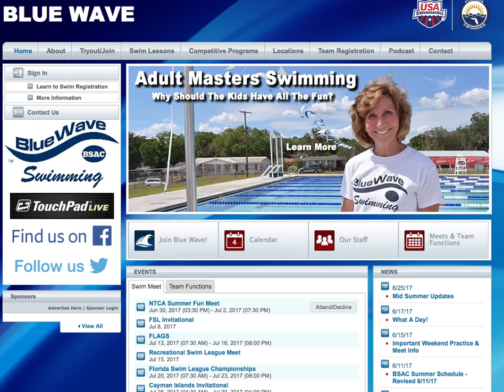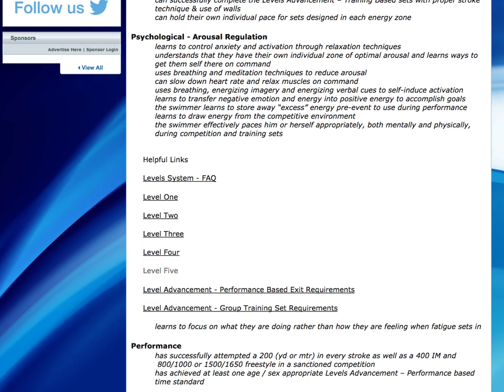The Levels System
Coach Rich Rogers of Blue Wave discusses the Levels System of Progressive Development he uses to help his swimmers develop properly in the sport.